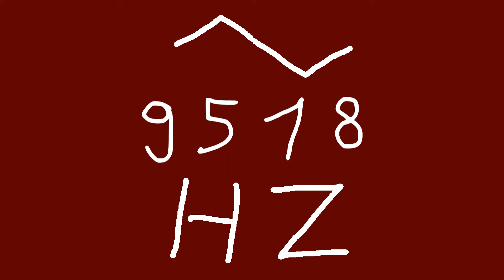9518 hz triangle